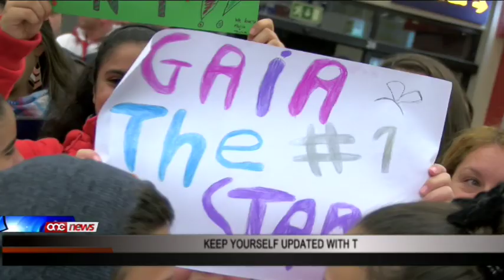Gaia Cauchi tingħata merħba kbira fl-ajruport,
Folla kbira ta' nies tard il-Hadd filghaxija ingabret fl-ajruport biex tilqa lura lir-rebbieha tal-Junior Eurovision Song Contest, Gaia Cauchi. Gaia kienet ferhana mmens wara li kisbet dan l-unur tant prestiggjuz ghal pajjizna.